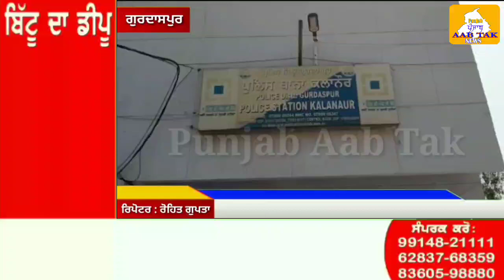ਗੁਰਦਾਸਪੁਰ ਵਿੱਚ ਇੱਕ ਕਲਯੁੱਗੀ ਨਾਨੇ ਨੇ ਆਪਣੀ ਨਾਬਾਲਗ ਦੋਹਤਰੀ ਨਾਲ ਕੀਤਾ ਜਬਰ ਜ਼ਨਾਹ ਮਾਮਲਾ ਦਰਜ